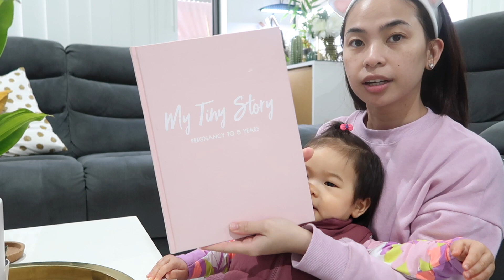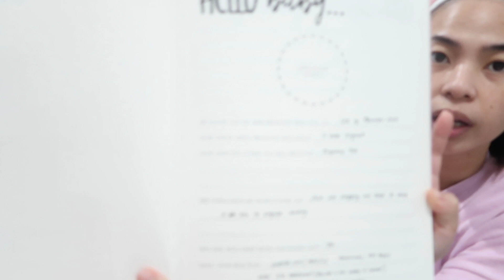A Morning with Mia, Iniwan siya kay Mommy La + X-Ray Appointment + Pedi & Mani | MaryJLyVlogs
Hi MaryLoves,

xx